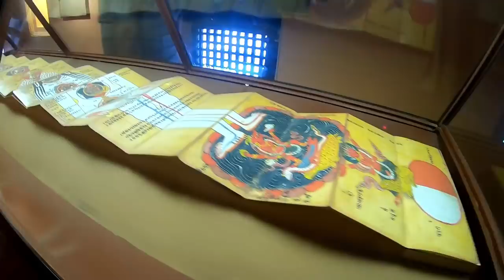PATAN DURBAR SQUARE | KATHMANDU VALLEY | NEPAL | TOP 5 UNESCO TEMPLES | HONEST GUIDE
Patan is merely 5 km away from the capital city, Kathmandu. Patan is also known as Lalitpur, "City of Beauty", and its unique Durbar Squares, temples, alleys, cuisine, hospitality and religious tolerance justify the pre-historic status of the city.